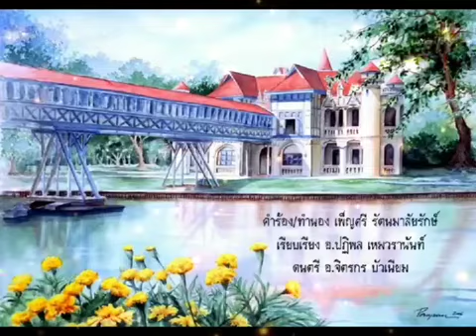หุ้นส่วนหัวใจ